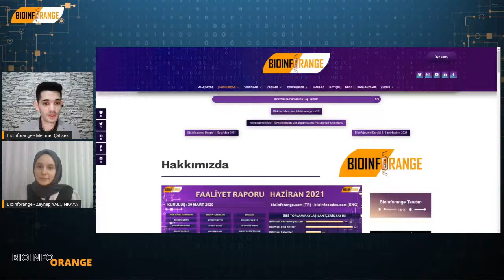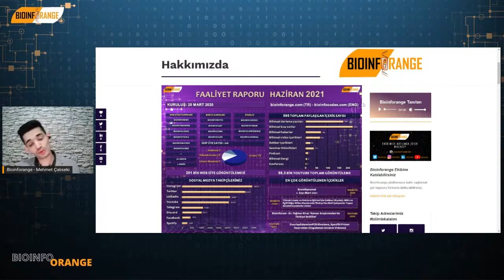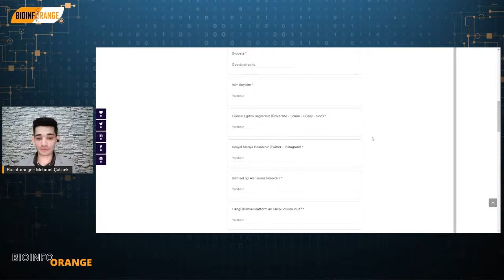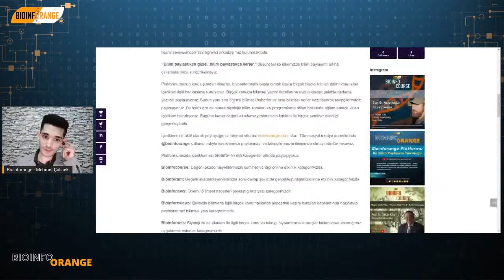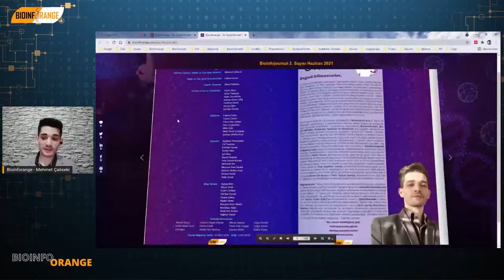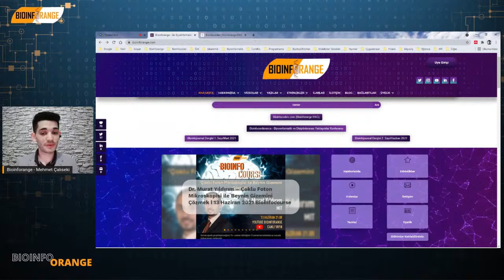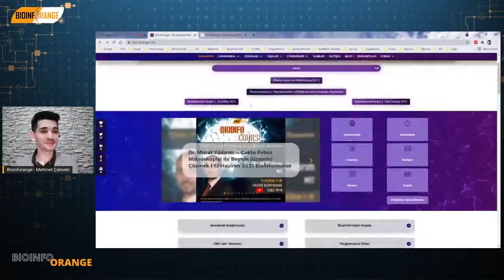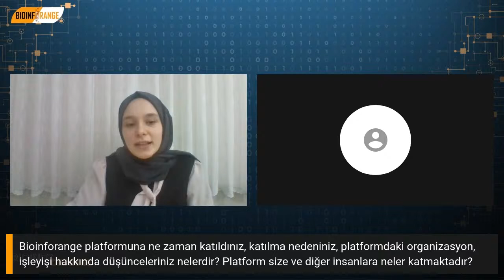Bioinforange Platformu I Bir Bilim Paylaşımı Yolculuğu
Bioinforange platformunun organizasyonu, düzeni, işleyişi, amaçları, hedefleri hakkında, platform kurucusu Mehmet Çalıseki ve ekip üyelerimizin konuştuğu canlı yayındır.

Bioinfojournal dergimizin 2. Sayısı e-dergi olarak sitemizde yayınlanmıştır. Herkese açıktır ve ücretsiz bir şekilde inceleyebilirsiniz. Dergide Biyoenformatik, Bilişim Bilimleri, Moleküler Teknikler ve Hastalıklar kategorilerinden toplamda 16 derleme yazısı bulunmaktadır.  Dergi hakkında öneri ve eleştirilerinizi bizlerle paylaşabilirsiniz.

Dergimizin 20 Mart tarihinde yayınlanmış 1. Sayısına linkten ulaşabilirsiniz

Sayaç müzik credit: Video created by NCALIB.
Artist: Patrick Patrikios | Track: Find Me Here